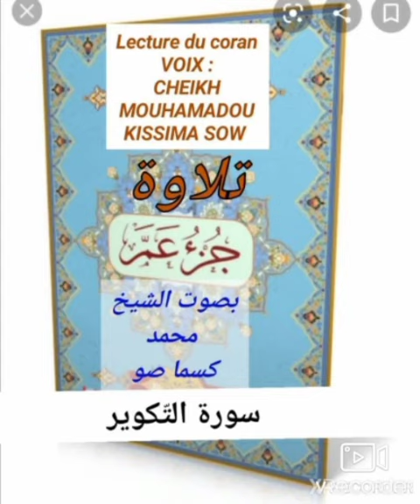سورة التكوير بصوت محمد كسما صو حفظه الله ورعاه